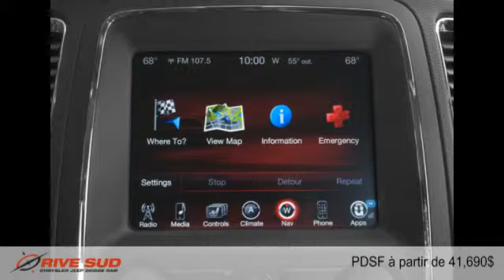Dodge Durango 2015 à Brossard (près de Longueuil et Montréal)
Dodge Durango 2015  à Brossard (près de Longueuil et Montréal) chez Rive-Sud Chrysler [D2C-1605]